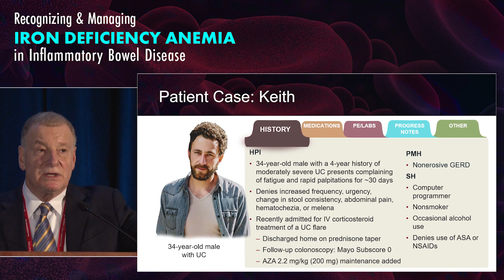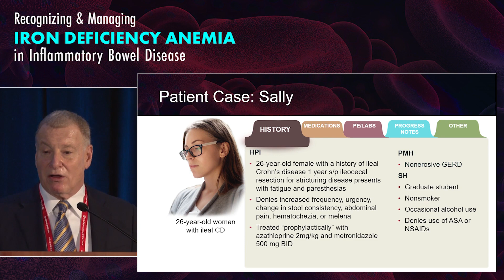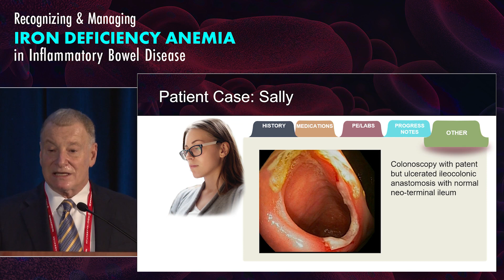Iron Deficiency Anemia in GI Disorders: Introduction & Case Presentations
In this presentation from the 'Recognizing and Managing Iron Deficiency Anemia in Gastrointestinal Disorders' symposium held during the 2018 'Advances in Inflammatory Bowel Diseases' in Orlando, Florida, Dr. Stephen B. Hanauer provides and introduction to IDA in gastrointestinal disorders and present a series of cases.